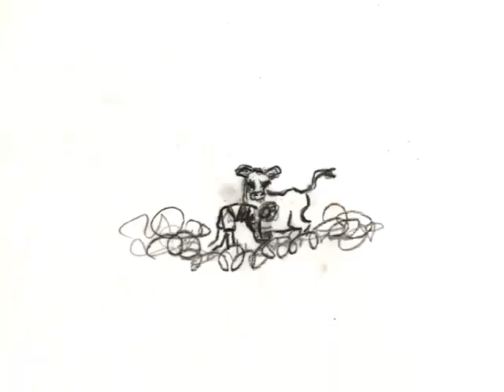Mummi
Höfundur Guðrún Kristín Magnúsdóttir
Bókin á Kindle: